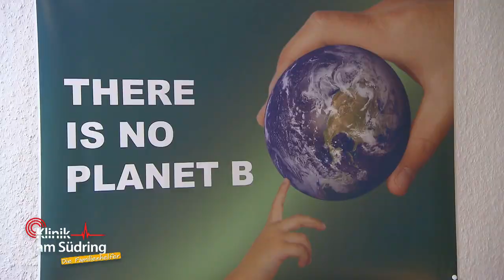"Zu umweltschädlich!" Bringt er sich mit den Aktionen in Gefahr? | Die Familienhelfer | SAT.1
Seit ein paar Wochen ist Niklas plötzlich ein Umweltaktivist und macht immer wieder verrückte Aktionen. Seine Eltern sind sehr besorgt, als er sich an einen Baum kettet.